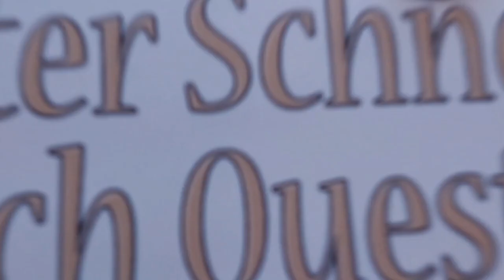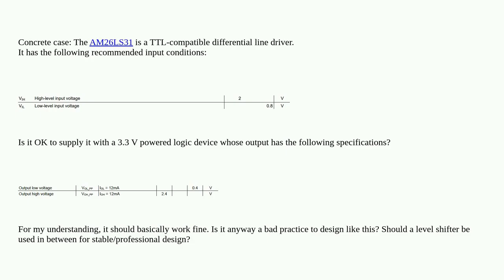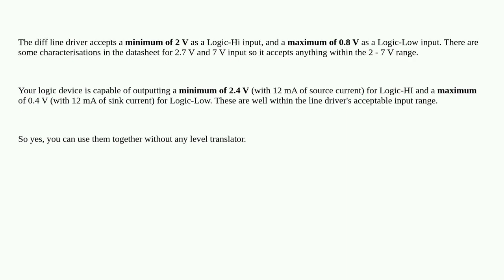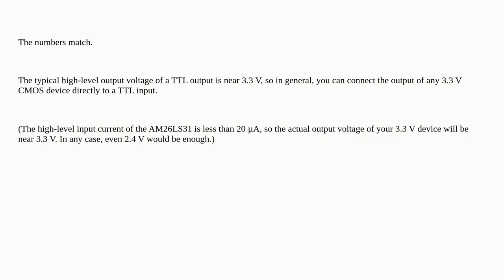Electronics: Do I need a level shifter in between if I want to connect 3.3 V output signals to TT...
Do I need a level shifter in between if I want to connect 3.3 V output signals to TTL-compatible inputs?

A special thanks goes out to the community

  level-shifting signal-integrity ttl logic-level